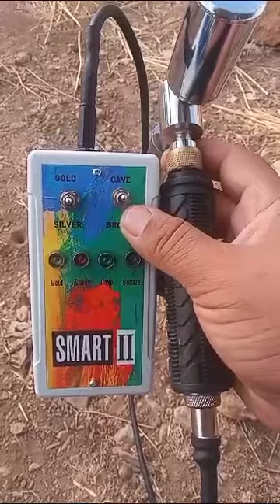28 Shahrivar 1402 AP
ردیاب اسمارت دو ساخت شرکت هدف دتکتور ترکیه است
ردیابی خوراکی-فرکانسی است با برد دو هزار متر و عمق ۱۲ متر